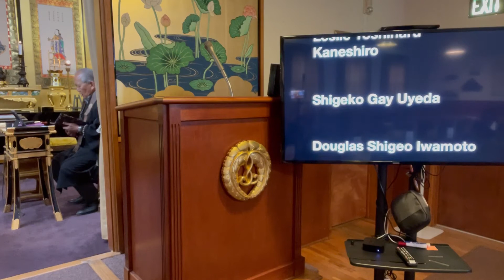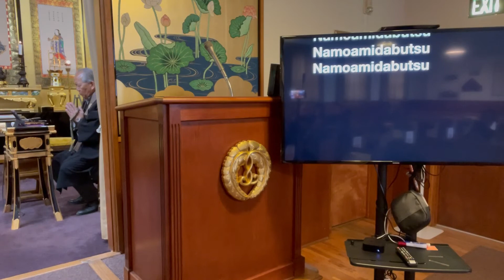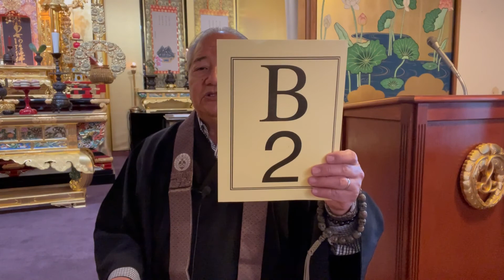Monterey & Salinas February 2021 Shotsuki